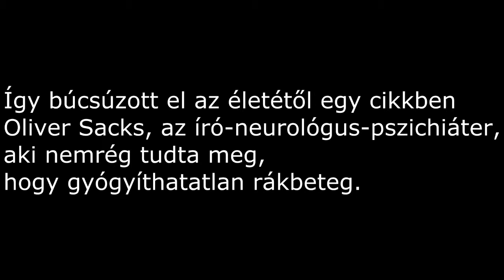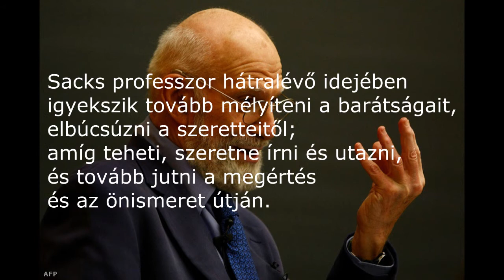Így búcsúzik az élettől Oliver Sacks - Gyászzene Stúdió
Temetésére ezt a zenét is ajánljuk.